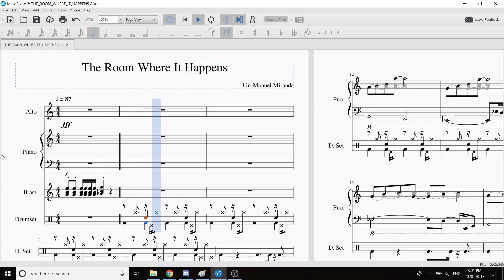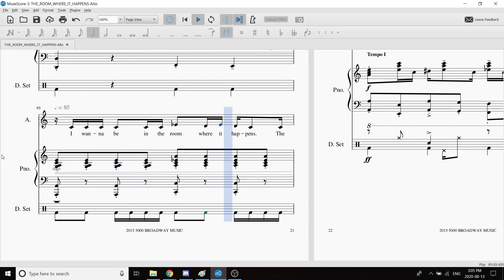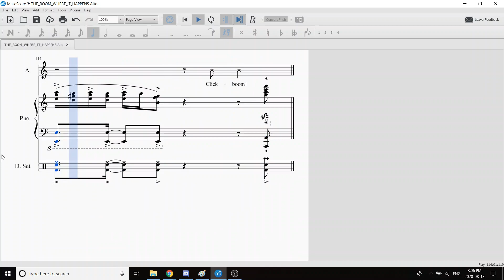The Room Where It Happens Alto